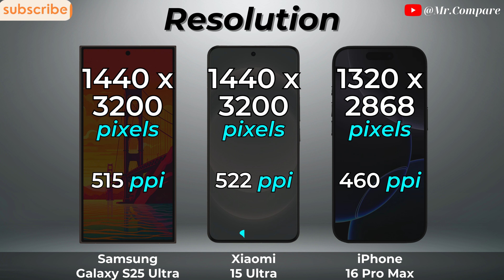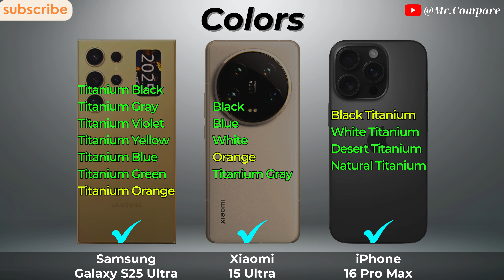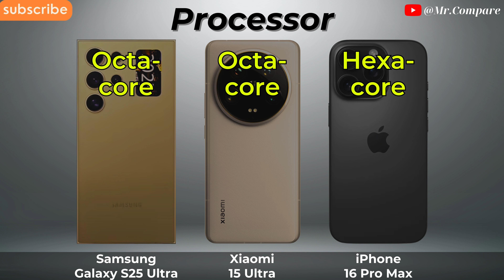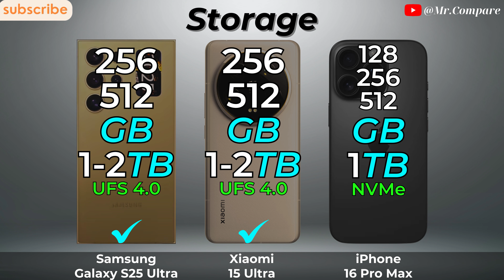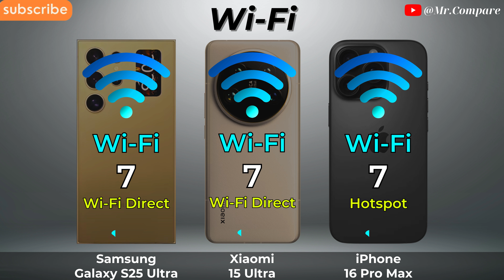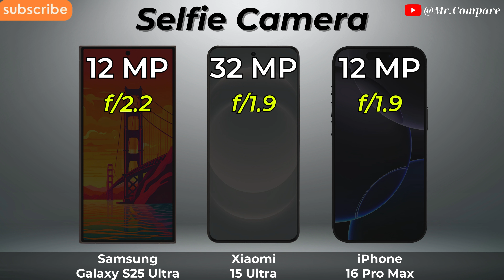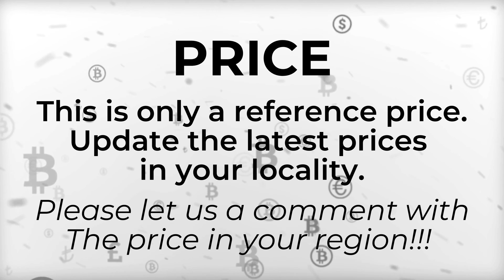iPhone 16 Pro Max vs Samsung Galaxy S25 Ultra vs Xiaomi 15 Ultra 🔥 Full Specs Comparison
➡️ Video Content

0:00 - Introduce
0:07 - Display
1:53 - Design
2:49 - Battery
3:29 - Performance
4:40 - Conectivity
5:40 - Camera
6:48 - Sound
7:23 - Result & Price
7:57 - Thanks and End